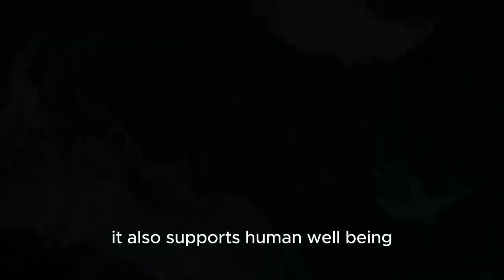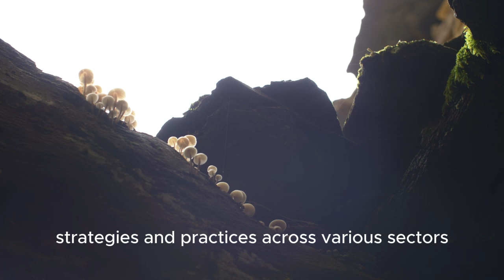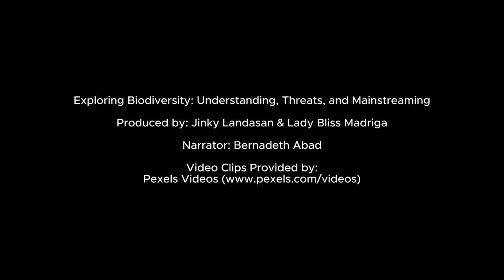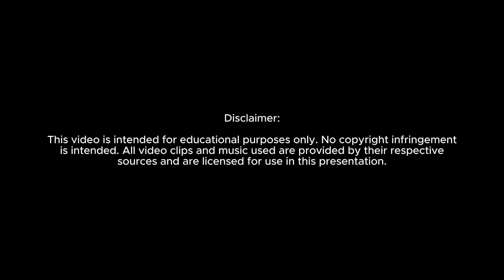GE - STS: Threats to Biodiversity and Mainstreaming Biodiversity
Biodiversity: Threats to Biodiversity and Mainstreaming Biodiversity

LANDASAN, Jinky  Llarenas
MADRIGA, Lady Bliss  Dela Cerna